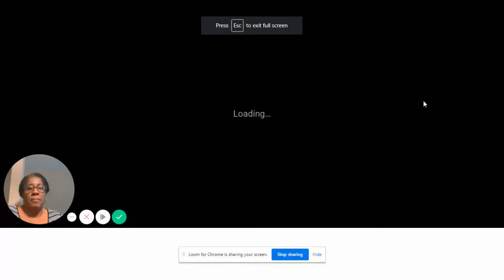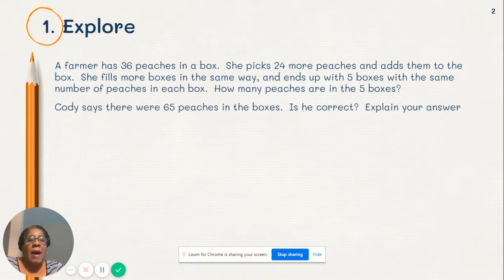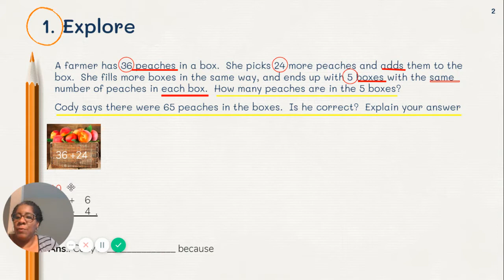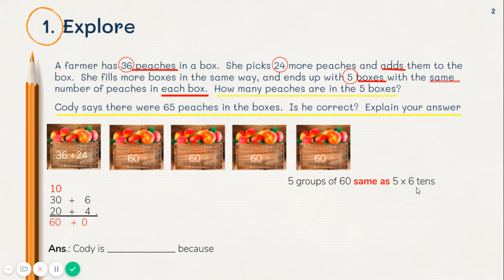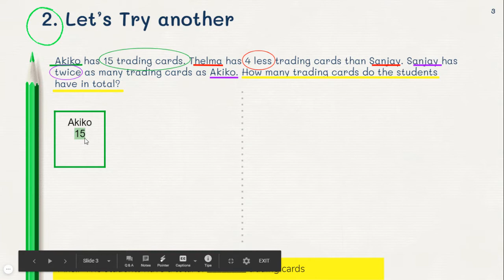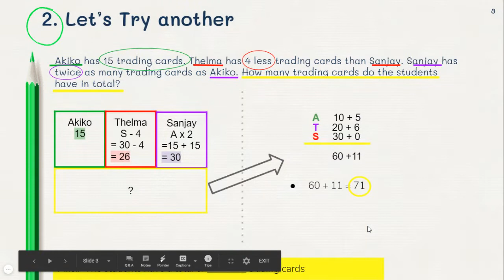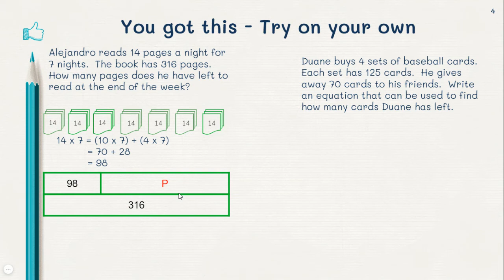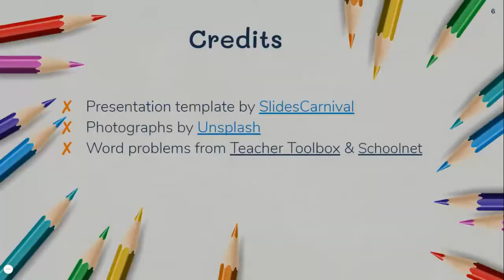Two Step Word Problems June 1st to 5th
Lesson by Ms. Linton: NC.3.OA.8  Solve two-step word problems using addition, subtraction, and multiplication, representing problems using equations with a symbol for the unknown number.